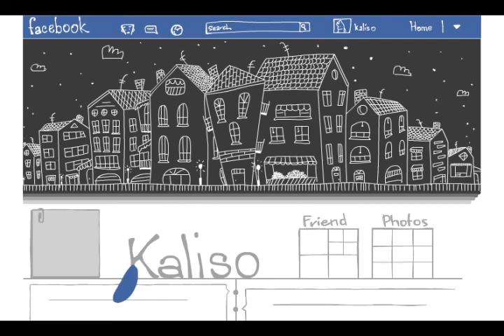Multimedia FaceBook City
30 онооны шалгалт.